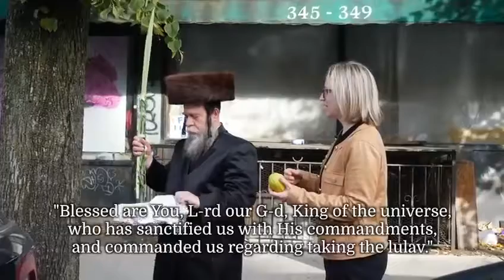Mivtzoim in Williamsburg Sukkos 5783